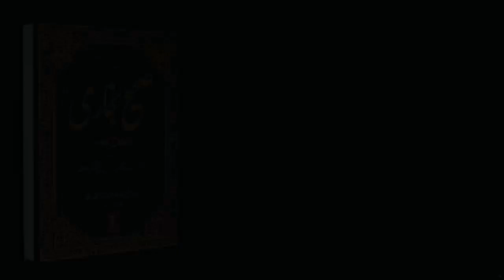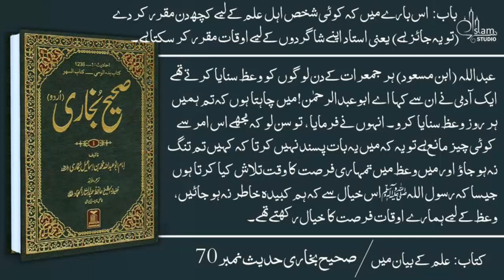Sahih Bukhari, Hadeeth No. 60-70, Urdu, Bukhari Sharif